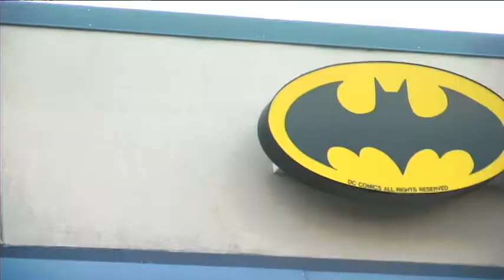TBS Comics: Turning the Page Trailer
Teaser trailer for the TBS Comics documentary "Turning the Page".

DIRECTOR'S NOTE: The sound mix ended really low. Recommend turning off any ambient noise as to hear better. We apologize for the inconvenience.

A Bill Lyons Reel
Lyons Den Productions 2015